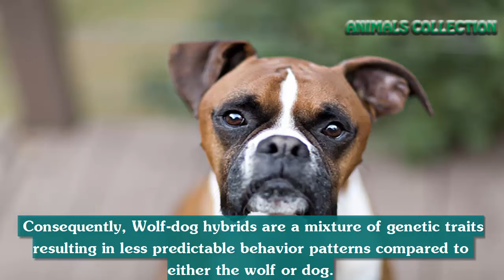Top 10 Most Dangerous Dog Breeds - Top Animals Collection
This channel all funny things, many things are informational, interesting or just top tens.  Please Enjoy!